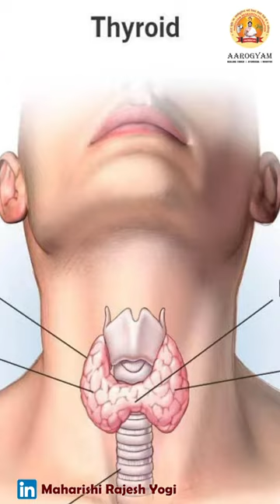कैंसर की गाठों को भी ठीक करने की क्षमता रखता है ये औषधीय पौधा कांचनार